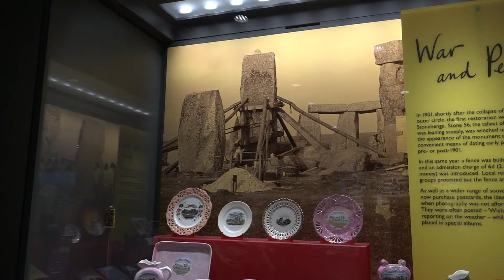Stonehenge Site mégalithique en Angleterre LC VIDEO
Stonehenge est le site Mégalithique le plus connu au monde, les différentes phase de sa réalisation sont expliquée, mais seules les images de la dernière apparaîtront à l'écran